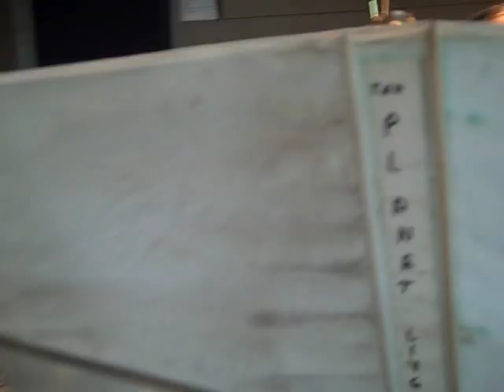Mattman & JLN prank Paige with an air horn while she's on the air - The Rise Guys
Listen to The Rise Guys morning show and see what morning radio is REALLY supposed to sound like!